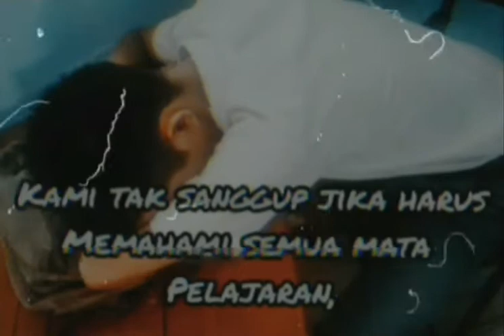CURHATAN ANAK SEKOLAH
nya ya teman teman
IG_Rahmat4.id6